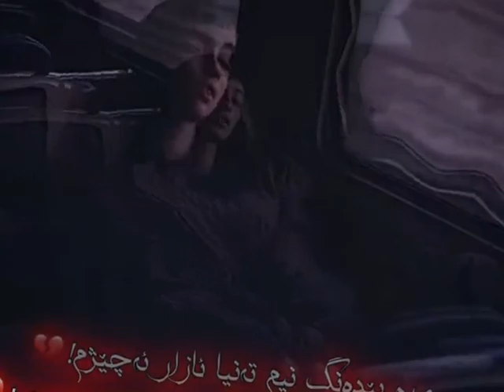new Edit jwantrin video bo store 🖤 xoshtrin gorani farsi belogo" 💔